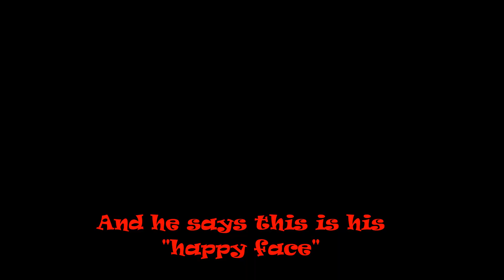Revengefest 2015 Phenix City Drag Strip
Revengefest 2015 October 16, 17, & 18 at Phenix City Drag Strip in Alabama